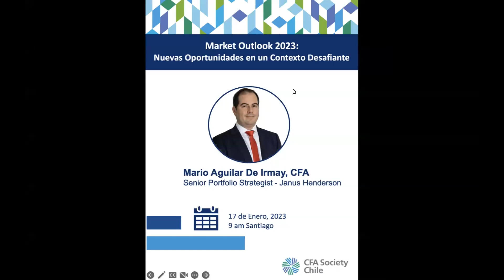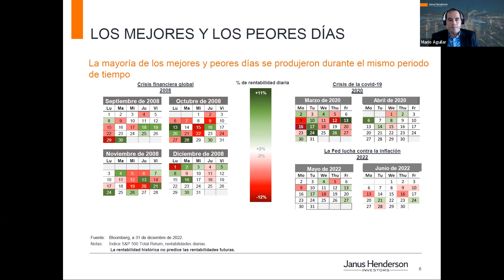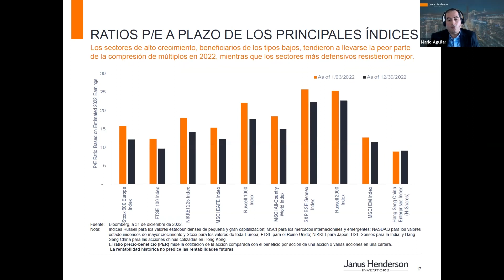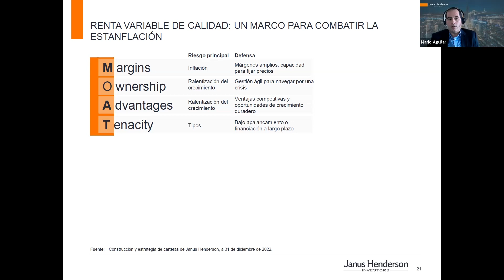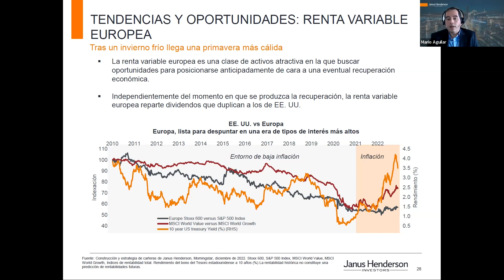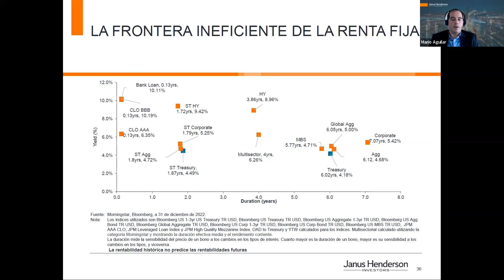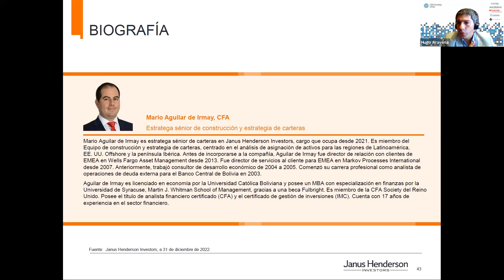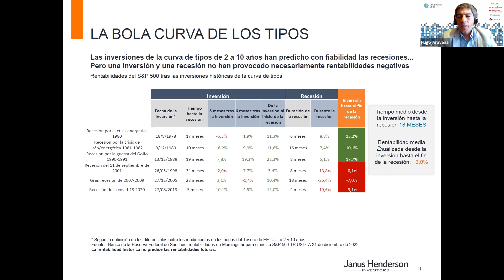Janus Henderson Investors - View de Mercado para 2023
***Capital en riesgo. Solo para inversionistas calificados***

Mario Aguilar De Irmay, CFA, (Senior portfolio strategist de Janus Henderson Investors), hará una revisión de lo ocurrido en los mercados durante el año 2022 junto con un view de mercado para este 2023.